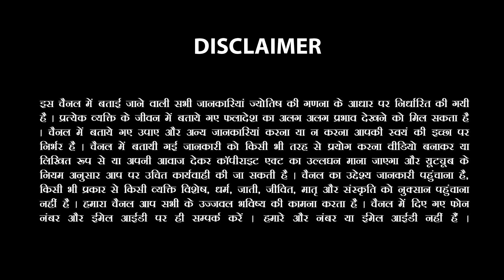Mithun Rashi-मिथुन राशि 4-5-6 November 2022 Rashifal |Gemini Horoscope Sachin Sikka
🌟कैसे आएगा खूब सारा पैसा 🌟कैसे मिलेगी कर्जों से मुक्ति  🌟कैसे बनेगे अमीर

Mithun/Gemini Special Rashifal 🌟